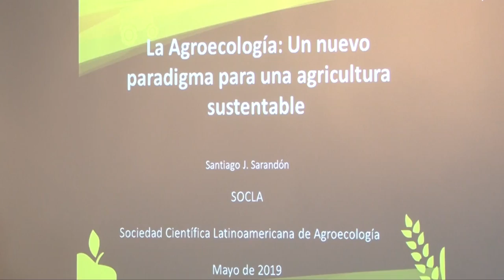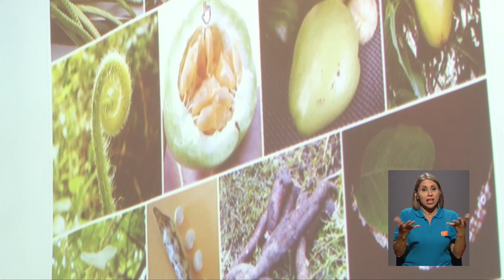Agroecología: nuevo modelo para una agricultura sustentable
El ModeloAgrícola tradicional es insostenible: los suelos cada vez son menos fértiles y más vulnerables a plagas. Su dependencia creciente de agroquímicos contamina la salud del propio suelo, del agua, del aire, de los cultivos y evidentemente, nuestra salud. La agroecología es un nuevo modelo que puede solventar esta crisis.